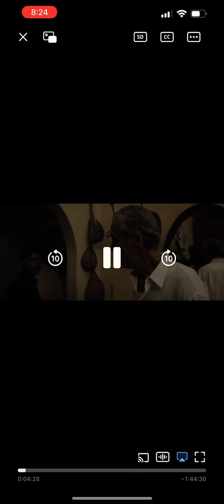You should of let me in..Equalizer 3 McCall v.Mafia -best scene